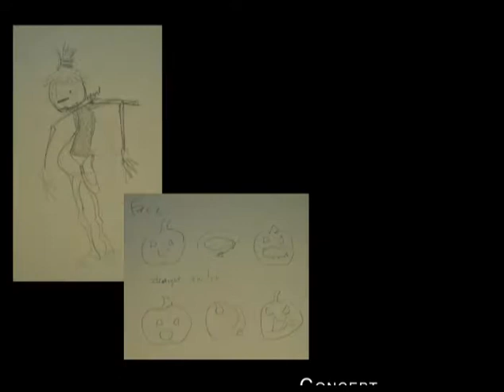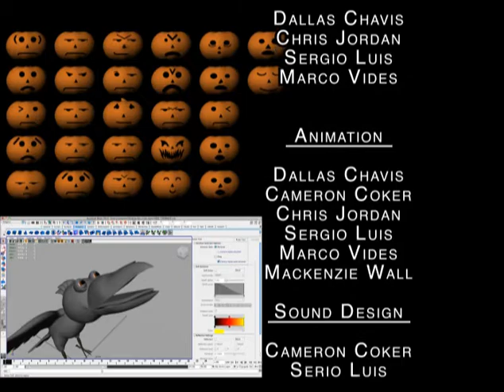To Scare a Crow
Six person group Motion Capture animation project at the College of Arts and Technology at the University of Texas at Dallas. MoCap data was captured and cleaned using Vicon iQ, composed and mapped using Motion Builder, and finally animated and rendered in Maya.